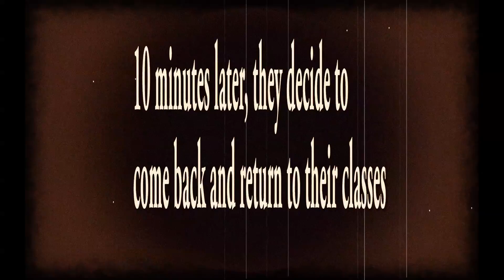The Haunting of Irving High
Created by Hanna, Lesly, and Christian.